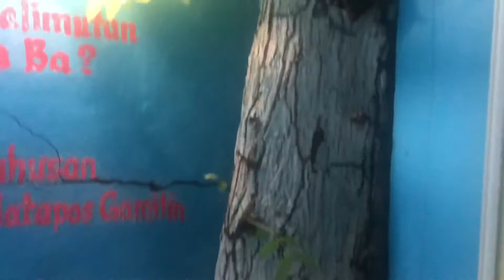May puno sa loob ng toilet sa cogeo D'Compond resort in cogeo